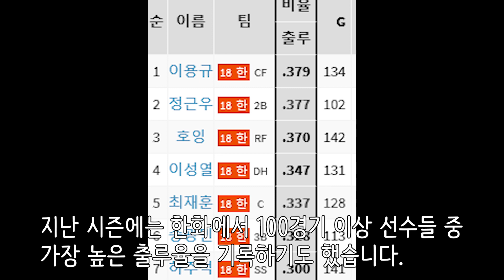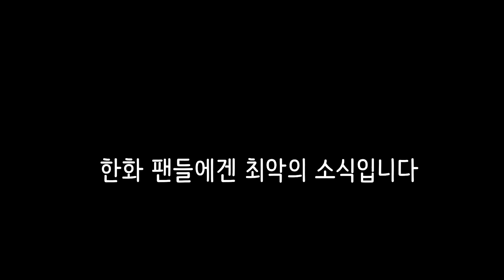한화이글스 이용규 육성군(3군) 통보행 깊어지는 감정의 골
15일 트레이드 요청 기사가 뜬 이용규 선수가 육성군 (3군)행을 통보 받으며 구단과의 감정의 골이 깊어지고 있습니다...이번 사태의 결말은 과연...어떻게 날까요?